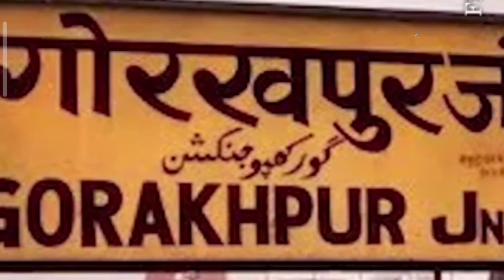योगी की साधारण लड़के से CM बनने तक की 3 कहानियां | Active bharat